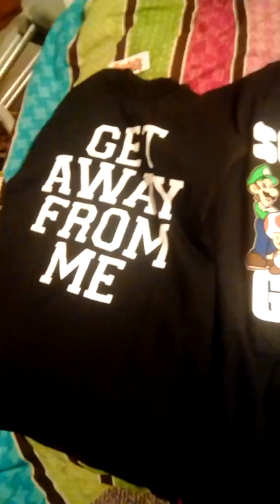My New Gaming and Anime T-Shirts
Today I went to Spencer's and I Bought 4 New T-Shirt Legend of Zelda Breath of the Wild, Mario, T-Shirt and a Naruto Shippuden, T-Shirt and a funny T-Shirt that says "Get Away from Me" in white words on it. I hope you enjoy watching my Video.